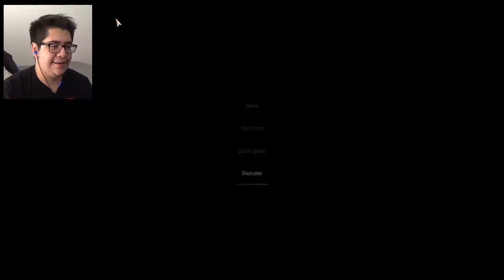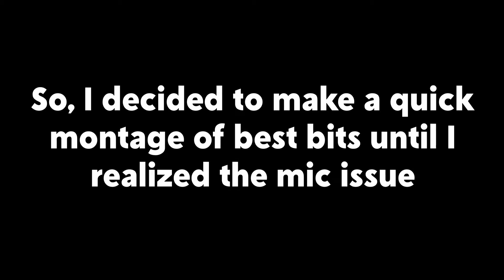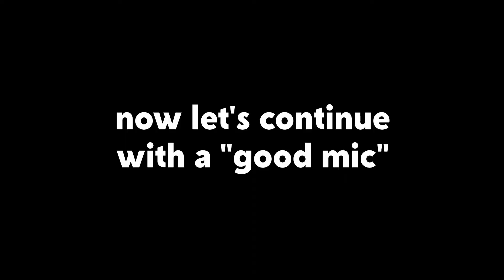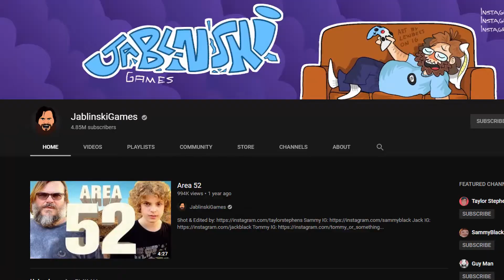Joshua Plays King Kong: The Video Game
I spoil the 2005 King Kong movie with jablinski games in this one